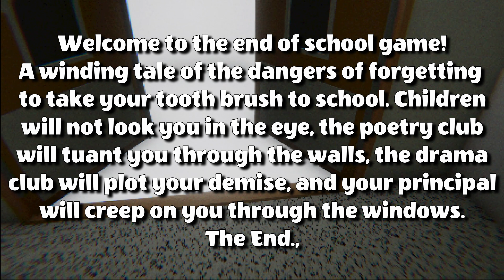The Terrifying Toothbrush Horror!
A very big thank you to @willbotch and his playthrough of this game! If you wanna know what the end screen really said check our his video linked below!

I Love making these videos and hearing what you all think of the, too!